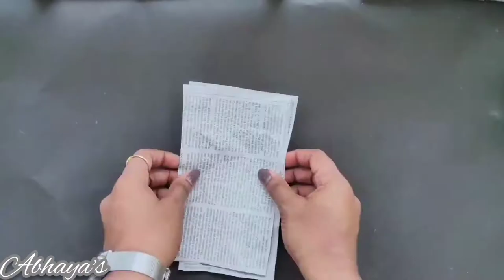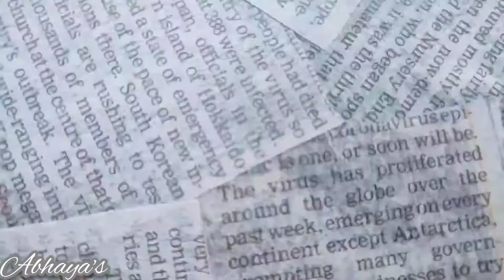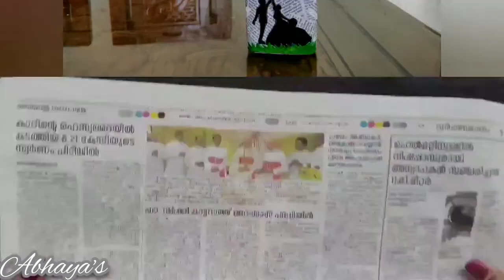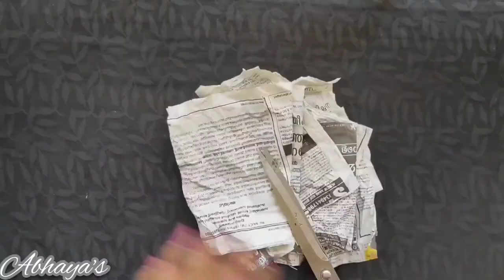Bottle arts for beginners | beginners bottle art | bottle craft | bottle painting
Hi friends

In this video I'm going to show you how to make 2 simple  bottle arts for beginners

🌈 Materials 1 st video

1. glass bottle
2. news paper
3. scissors
4. glue
5. black and red chart papers

🌈 Materials 2 nd video

1. glass bottle
2. news paper
3. glue
4. plastic bottles
5. glue gun
6. scissors
7. acrylic colours